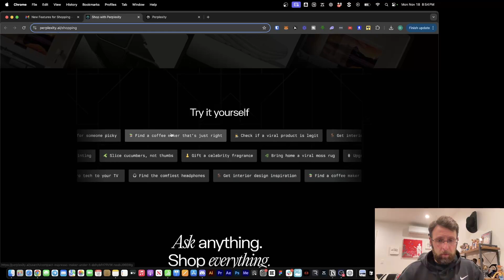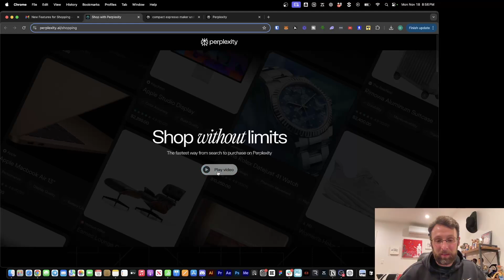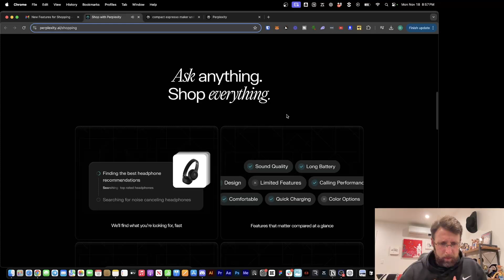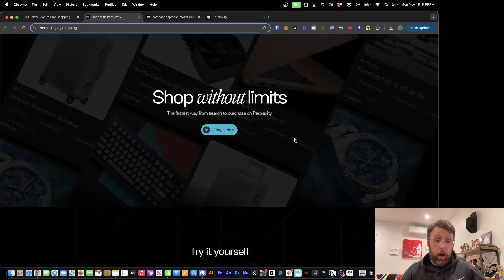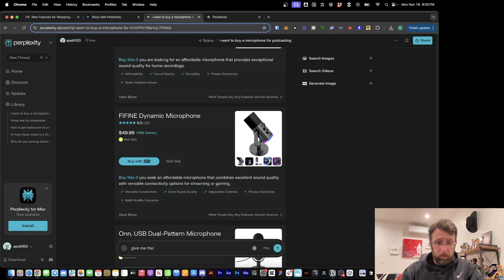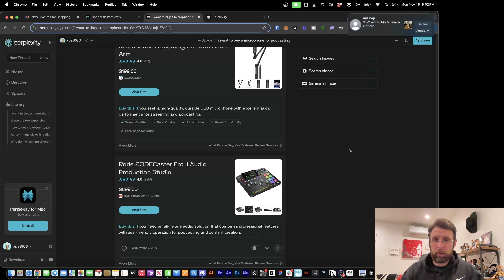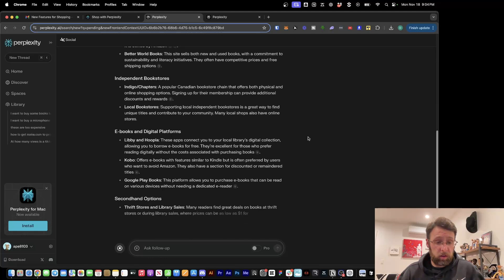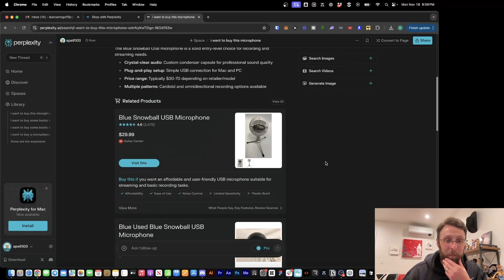I Discovered the Secret to Effortless Holiday Shopping with This AI!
🛍️ Perplexity Just Dropped a GAME-CHANGING Shop Feature! (First Look)

Perplexity Shop just launched! It's a new AI-powered shopping experience, and I'm giving you a first look! In this video, we explore their groundbreaking features including:

AI-powered product recommendations
Cross-platform review summaries
Image recognition shopping
Room design capabilities
Multi-store price comparisons
Chat-based shopping experience

As a Pro subscriber feature, this new shopping integration promises to revolutionize how we search for and compare products online. Watch as I test out everything from coffee makers to podcast equipment, and even try their new image recognition feature with my Blue Snowball microphone!

💡 Key Features Covered:
Product comparison across multiple retailers
Review aggregation from multiple sources
Visual search capabilities
Merchant integration options
Social search integration
Direct checkout through Perplexity

Note: This feature is currently in early release and requires a Perplexity Pro subscription to access all features.

👋 About Me:
I'm Duncan, a Senior Art Director specializing in motion design. With over a decade of experience working with brands like Apple, PlayStation, and Nissan, I combine my creative expertise with AI tools like ChatGPT and Make.com to build powerful automation workflows. I'm here to teach you real skills so you can transform your creative process using the latest AI and automation tools to get real results.

Video Timestamps:

0:00 - Introduction to Perplexity's New Shopping Feature
0:20 - Overview of New Shopping Features
0:50 - Testing Coffee Maker Search
1:43 - Chat-Based Shopping Experience
2:50 - Room Design Feature Demo
3:55 - Review Aggregation Feature
4:34 - Merchant Integration Options
5:10 - Testing Product Search Features
6:25 - Podcast Studio Equipment Search
7:35 - Testing Social Search Features
8:30 - Testing Image Recognition Shopping
9:40 - Search Filters and Focus Options
10:15 - Checkout Process Overview
11:20 - Final Thoughts and Conclusion